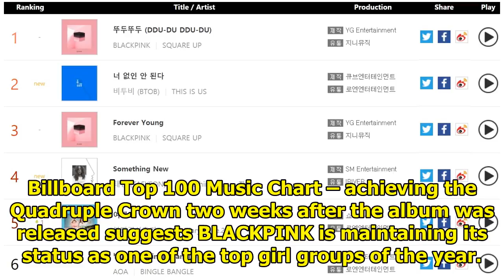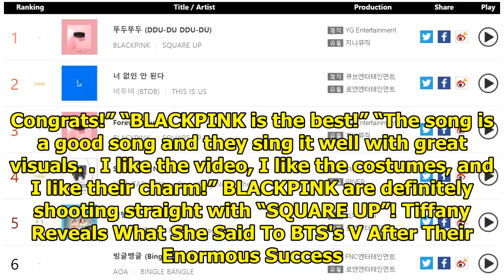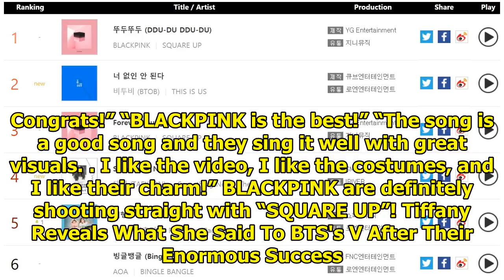BLACKPINK Wins Quadruple Crown With “SQUARE UP”, Second Track “Forever Young” Rising In The Charts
The love for BLACKPINK just keeps coming! The group’s first mini-album “SQUARE UP” and it’s title tr...